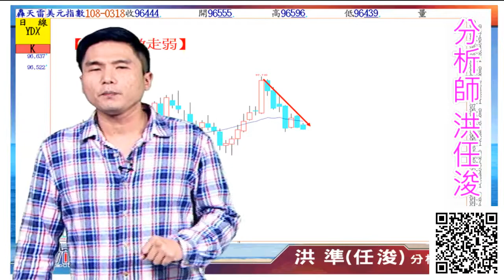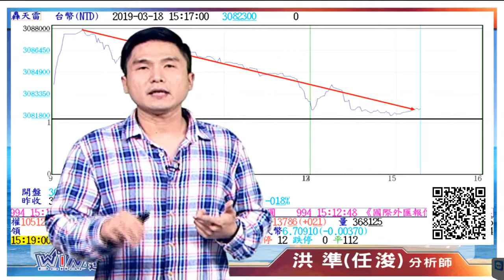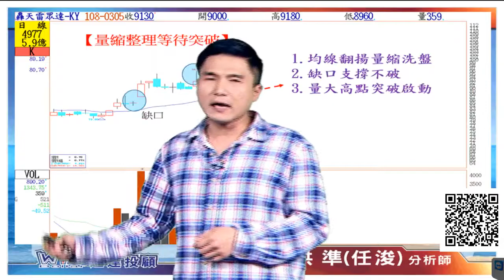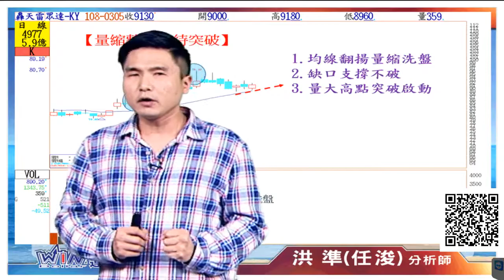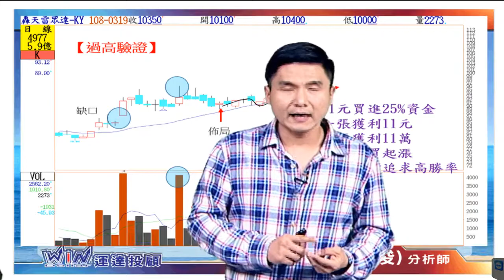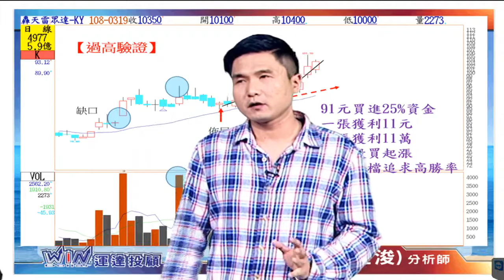20190319 洪任浚 股海鴻揚